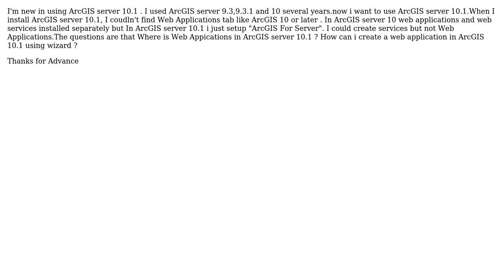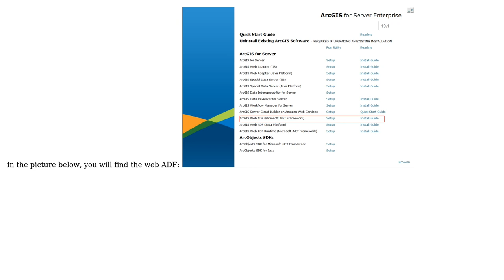GIS: Where is Web Applications in ArcGIS server 10.1? (2 Solutions!!)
GIS: Where is Web Applications in ArcGIS server 10.1?

With thanks & praise to God, and with thanks to the many people who have made this project possible! | Content (except music & images) licensed under CC BY-SA | Music | Images & others | With thanks to user Paul user chen user BBG_GIS user artwork21 and the Stack Exchange Network Trademarks are property of their respective owners. You are responsible for your own actions.